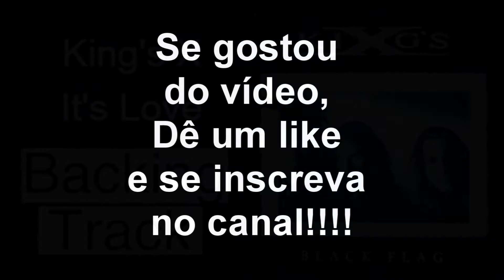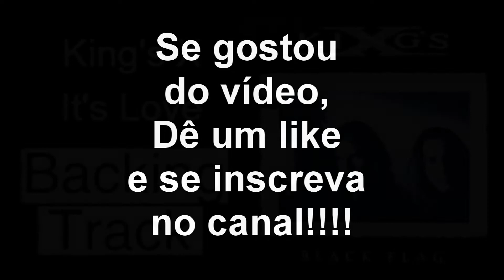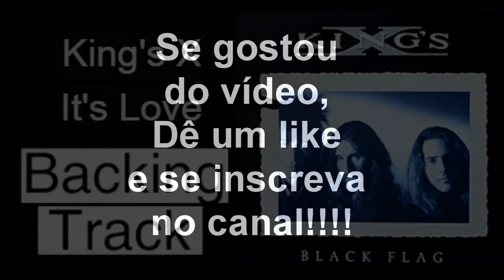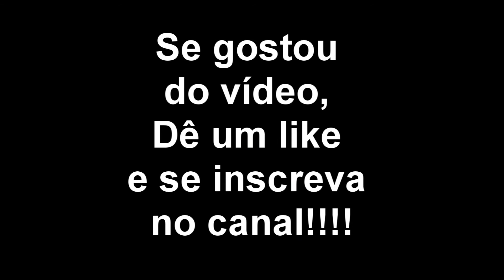Kings X Its Love sem guitarra